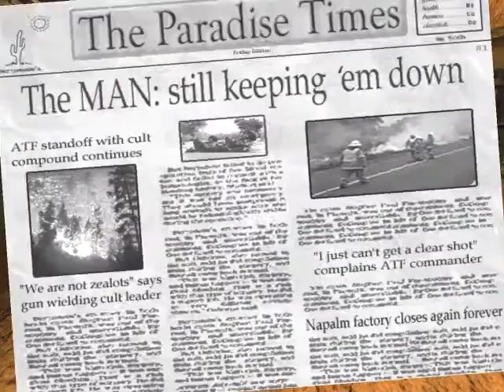Let's Play Postal 2 - #32 - Terror Alert Rating: Severe